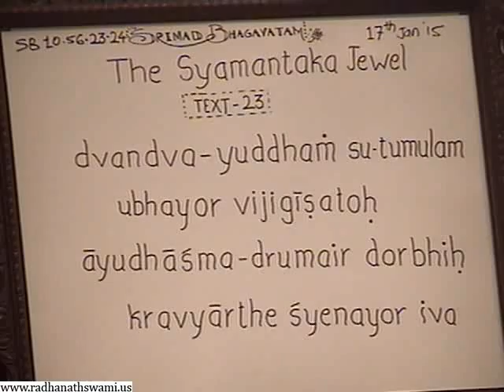Comparing Conciousness Of Jambavan And Satrajit by HH Radhanath Swami Maharaj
Comparing Conciousness Of Jambavan And Satrajit - Radhanath Swami Mahara